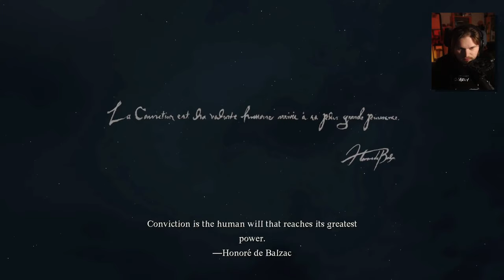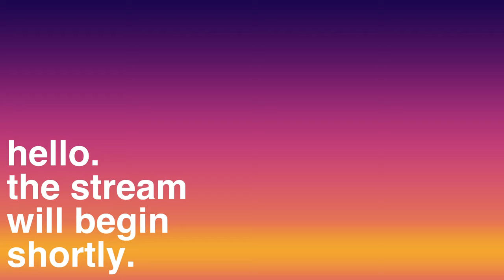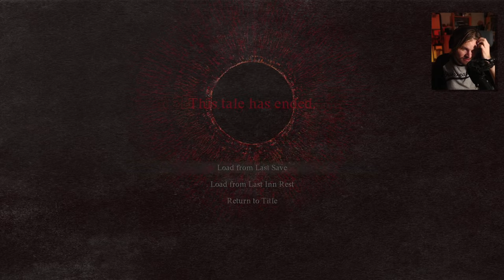Dragon's Dogma 2 with Waluigi